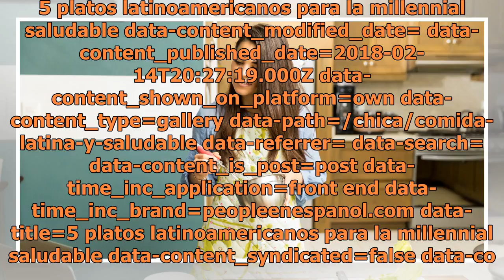5 platos latinoamericanos para la millenial saludable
5 platos latinoamericanos para la millenial saludable

5 platos latinoamericanos para la millennial saludable data-content_modified_date= data-content_published_date=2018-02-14T20:27:19.000Z data-content_shown_on_platform=own data-content_type=gallery data-path=/chica/comida-latina-y-saludable data-referrer= data-search= data-content_is_post=post data-t...